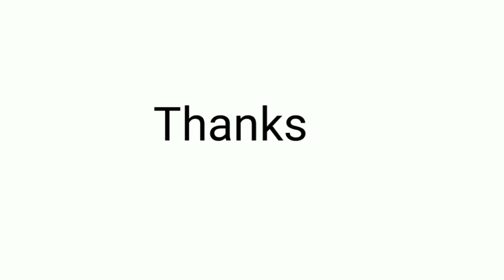ऑपरेशन न करता डोक्यावर केस हेअरपॅच जपान टेक्नॉलॉजी मिळवा 8329479958.9970956969 वाशिम यवतमाळ तेल्हारा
Hi

आपको video कैसा लगा coment करके जरूर बताईये धन्यवाद!

हम हमारे चैनल पर गंजपन से छुटकारा पाने के लिये बहुत अच्छा उपाय है, जो इंसान को जीना सिखता है, इज पर (hair patch) के वीडियो हम हमारे चॅनेल पर डालते है अगर आप को वीडियो अच्छे लगते हैं तो हमारे यूट्यूब चॅनेल को Subscribe करे.

Thanks.